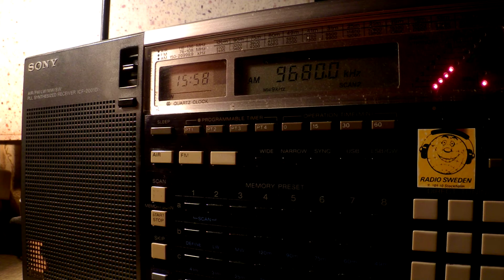27 10 2015 KNLS The New Life Station in Russian to NEAs 1557 on 9680 Anchor Point